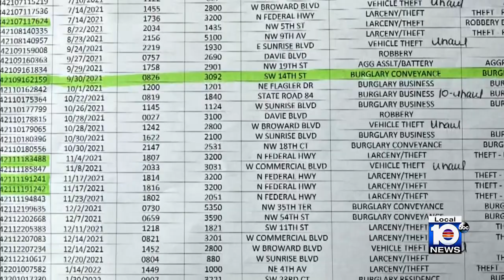Detective warns thieves prefer rental U-Haul trucks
A detective said more thieves are increasingly using rental U-Haul trucks to conduct their heists.